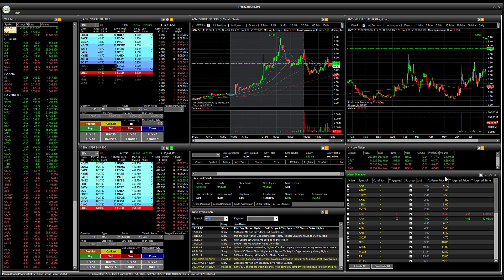ZeroPro | How To Setup Alarm Manager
This TradeZero demo will cover how to set up the alarm manager in ZeroPro.